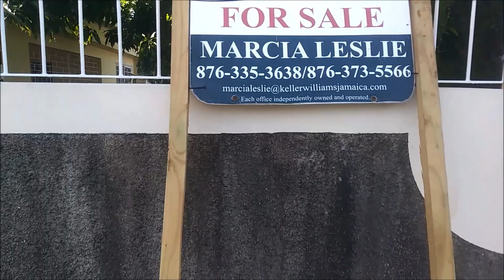Me and My Dog r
Me and my Dog BoBo Ran off From Our home Building Project to get some Excersize (Jogging) this Morning.HBPNext.